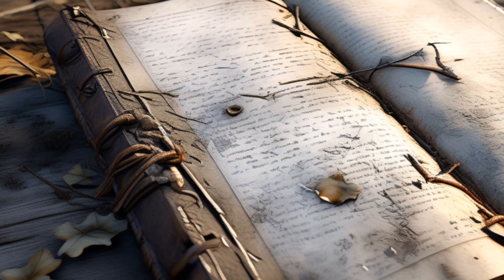The Lost Colony of Roanoke:History's Greatest Unsolved Mystery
In the heart of North Carolina, shrouded in whispers of mystery, lies Roanoke Island. Here, amidst the rustle of windswept pines and the murmur of the Atlantic, unfolds one of America's most enduring enigmas: the Lost Colony of Roanoke.Though centuries have passed, the Roanoke mystery continues to captivate us. It's a story of hope and ambition dashed, of human resilience tested against the wild unknown. And it serves as a powerful reminder of the fragility of existence, the secrets sometimes buried beneath the sands of time.As the sun dips below the horizon, casting long shadows across Roanoke Island, the questions remain. Where did the Lost Colony go? What became their fate? Perhaps one day, the whispers of the wind will carry the answer, finally resolving the enduring puzzle of Roanoke.history roanoke colony